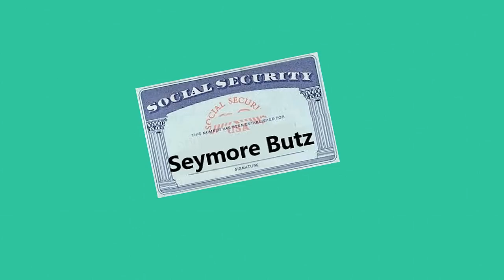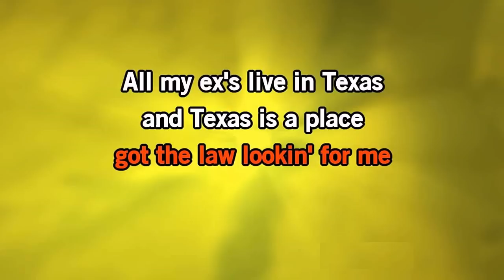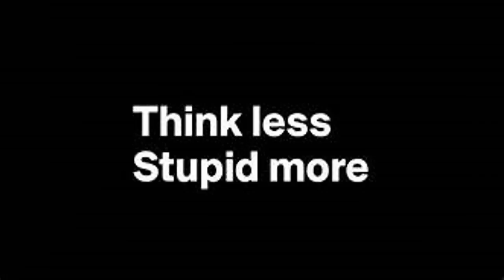SSA SCAM PART ONE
SSA scam wound up being 45 minutes long even after cutting out the ride so I split it into two parts. I split videos based on my own attention span if you were wondering how I decide to split posts. Part two will be posted next Monday.